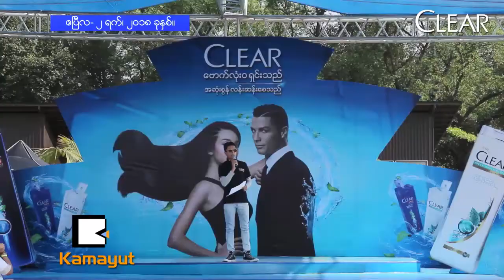သႀကၤန္မွာ ဆံေကသာ ဘယ္လိုထိန္းသိမ္းမလဲ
“ သႀကၤန္ကာလအတြင္း ေရကစားထြက္ၾကသူေတြအမ်ားစုက အသားအေရေတြကိုထိန္းသိမ္းကာကြယ္ဖို႔ စိတ္အားထက္သန္ေနၾကသလို ဦးေရျပားကိုလည္းထိန္းသိမ္းကာကြယ္ဖို႔တိုက္တြန္းခ်င္တယ္။”